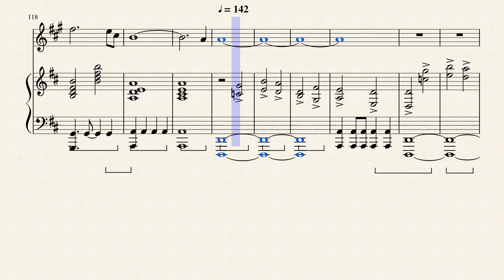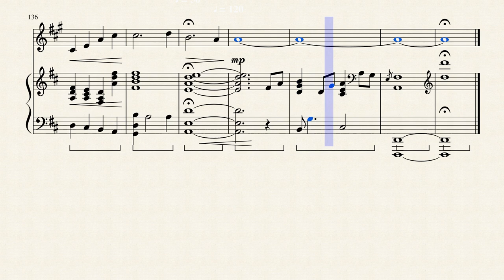Go the Distance (from Hercules) - French horn, piano | Sheet music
Another Disney song that I love. I hope you'll enjoy my version of "Go the Distance" by Michael Bolton.

Headphones recommended.
K.